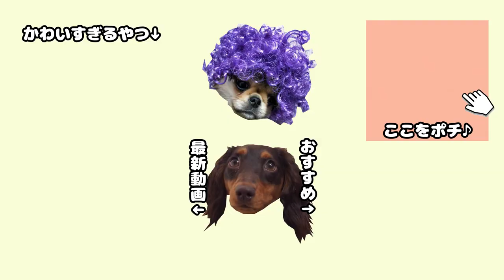大好物を「待て」で何分待てる? ママvsパパ忠誠度対決! How long can a dog stop herself from eating her favorite food?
大好物を前に、はんぞうは「待て」の指示でどのくらい待てるのか？！

ママvsパパどちらへの忠誠度が高いのか、気になったので勝負してみました。

うたまる師匠はまだ「待て」ができないので、これから教えていきます♪